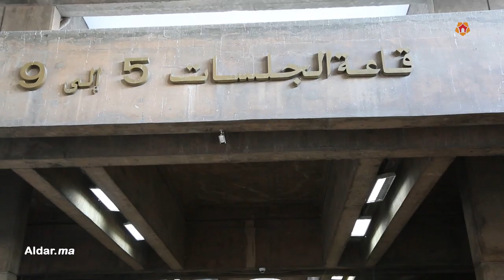محامون يرفضون الإدلاء بتصريحات في قضية 17 مليار أمام محكمة الاستئناف بالدار البيضاء